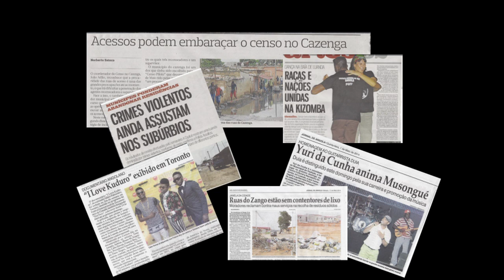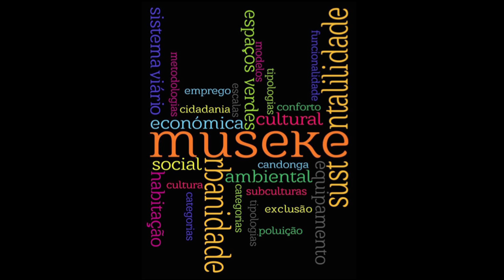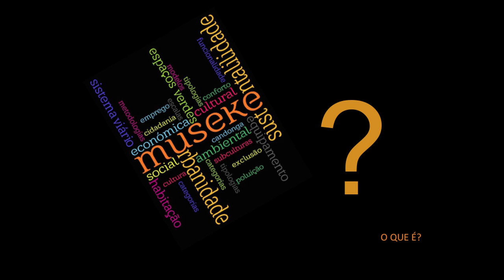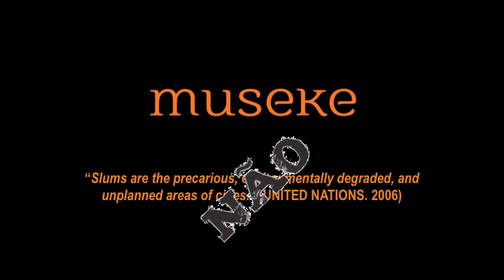Township | Angela Mingas | TEDxLuanda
This talk was given at a local TEDx event, produced independently of the TED Conferences. Social problems, the issue of housing and urbanization in the suburbs is seen as problematic for new and modern neighborhoods, plus what is the township?

Educator / Architect / Anthropologist

Graduated in pedagogical studies, architecture and anthropology from distinct institutions, namely: The Medium Institute of Education and Pedagogy – Angola, Higher School of fine Art– Lisbon, Technical University of Lisbon, Royal Academy of London and Lusíada University – Porto.

Founder and coordinator of the Architecture School, and the Center for Architectural Studies and Scientific Research at Angola’s Lusíada University, since 2003.

Curator at the Architecture Forum in Angola, since 2006.
Architectural Heritage Specialist and consultant.

Occasional writer of poetry tales.